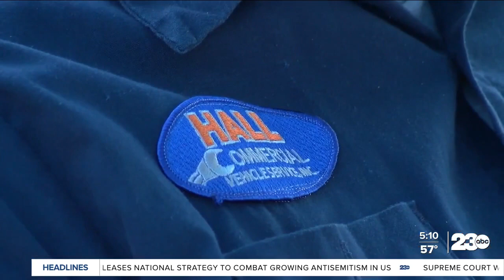Hall Ambulance recognizes employee excellence at annual Hall EMT Awards.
It's National EMS Week, and Kern County's Hall Ambulance showed their gratitude for their outstanding employees who they say have gone above and beyond this year. From picking up extra shifts to learning extra skills and more, Hall Ambulance recognized the dedication and service of their EMTs with an awards ceremony on Thursday, May 25. 23ABC's Ruby Rivera was there to bring us the story.